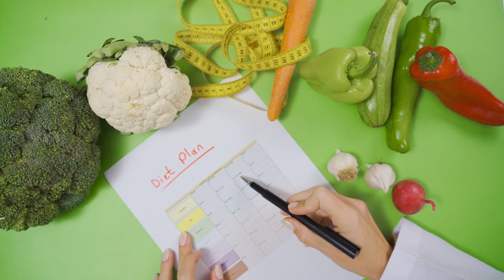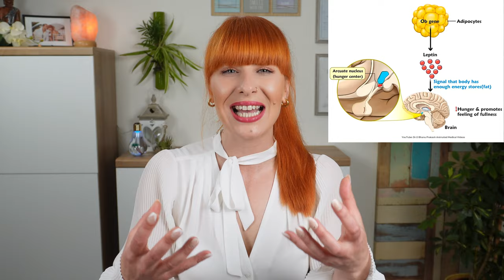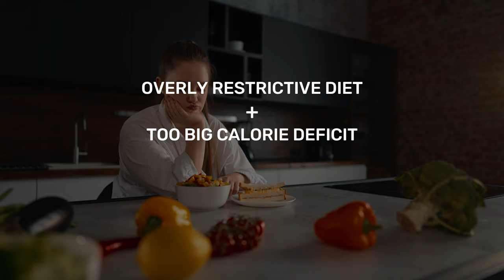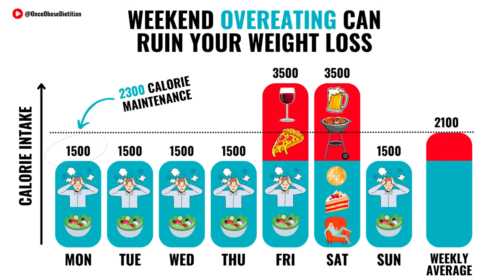Truth about CHEAT meals: Do they SABOTAGE weight loss?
I'm Marina, your registered dietitian, and today, we're spilling the tea on cheat meals.
One of the toughest parts of the weight loss journey is finding ways to stick to healthier eating habits and maintain a calorie deficit while still enjoying the foods we love. The problem is, the foods we love the most are often high in calories, fat, sugars, and sodium, so we need to restrict them to a certain degree to stay on track. But life isn’t much fun without the occasional piece of cake, and that's where the cheat meal comes into play.
In this video, you'll learn what constitutes a cheat meal and whether there are any benefits to having one. We’ll also discuss the negative aspects of indulging in cheat meals and reveal the biggest problems associated with them. Is there a way to have your cake and eat it too? We’ll decide if cheat meals actually sabotage our weight loss efforts, and if they do, how to turn things around and enjoy them without derailing our diet or goals. Plus, I've got some tips and tricks up my sleeve to help you stay motivated and reach your weight loss goals!
Your likes and subscriptions are highly appreciated, as are your comments and questions.

TIMESTAMPS
00:00 THE TRUTH ABOUT CHEAT MEALS - DO THEY SABOTAGE WEIGHT LOSS?
01:13 WHAT IS A CHEAT MEAL
04:13 THE BIGGEST PROBLEM WITH A CHEAT MEAL
07:07 POTENTIAL BENEFITS OF A CHEAT MEAL
11:44 POTENTIAL NEGATIVES OF A CHEAT MEAL
15:19 HOW TO DO A CHEAT MEAL SO IT DOESN'T SABOTAGE YOUR WEIGHT LOSS
19:26 FINAL THOUGHTS

1) The content in this video is provided for educational, motivational, and entertainment purposes only. Always consult with a registered dietitian or healthcare provider to address your individual health and nutritional requirements.
3) Embark on your weight loss journey with us! Let's achieve your goals together! Your support means the world! 🌟🔔💪